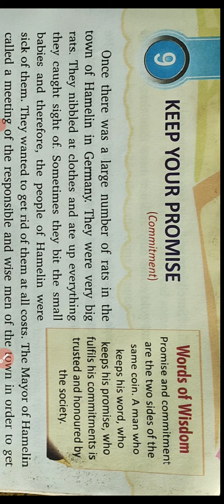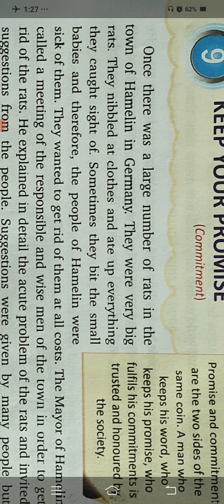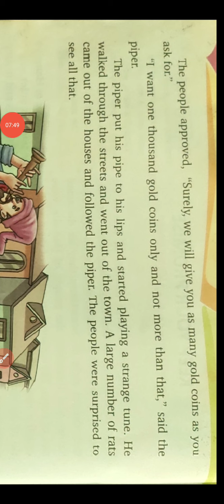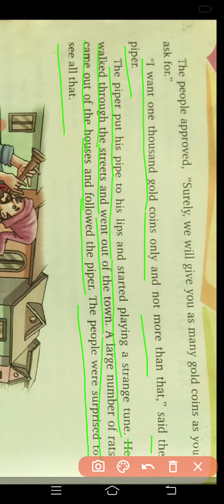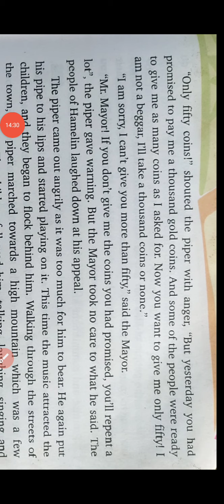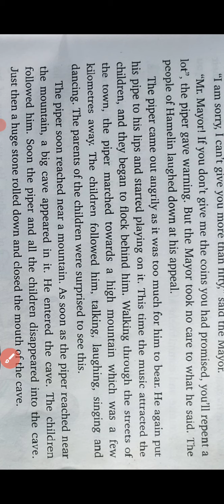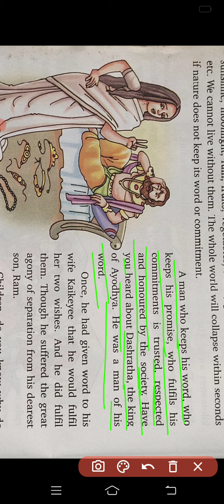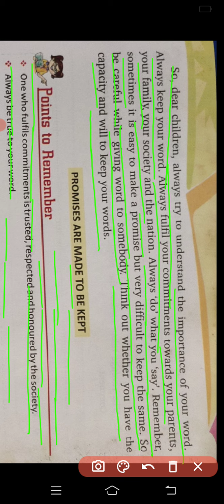Keep your promise Class-6 Explanation video